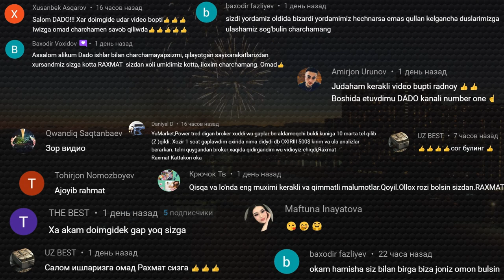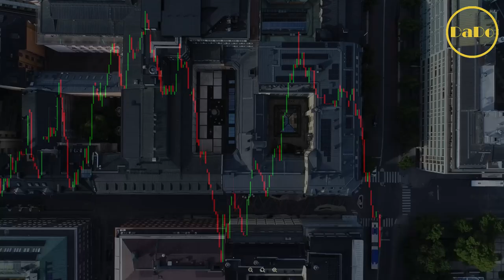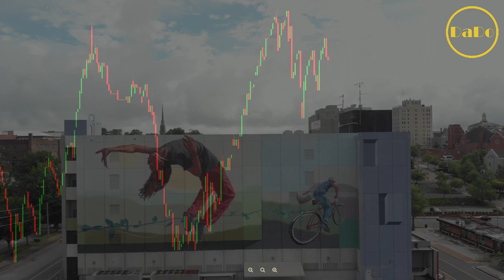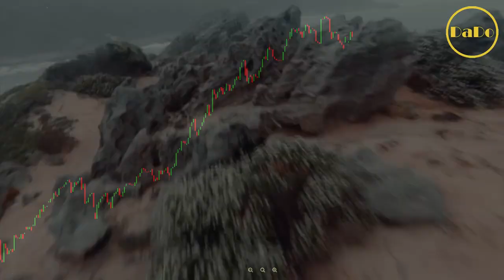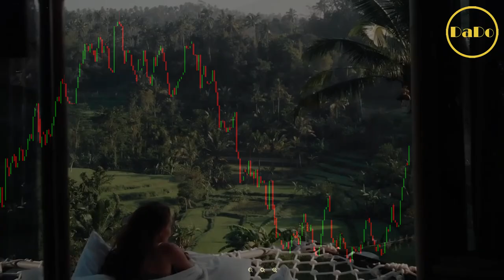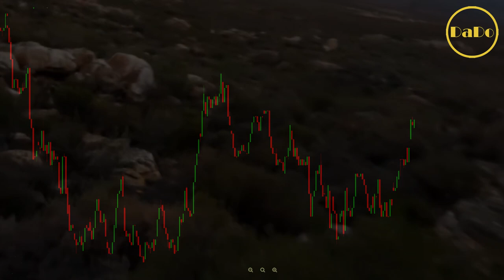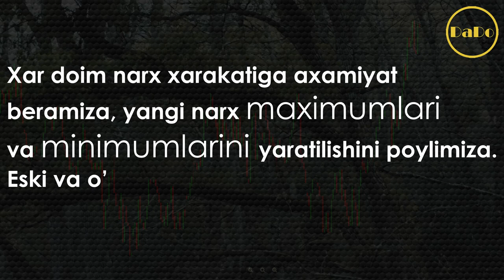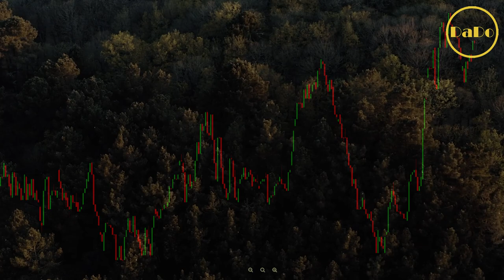⚫️ Divergence VA Convergence | narx minimumlari va maximumlari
timecodes
00:00 Xammaga Salom Internet Sizlar Bilan DaDo Trader
01:55 Narx minimumlari maximumlari nima
03:06 Divergence nima?
04:29 Convergence nima?
05:34 Qo’llash qoidalari!
07:11 XULOSA

Bugun sizga ko’pchilik traderlar bilmidigan yoki bilsayam narmalniy summaga pullidigan bitta ajoyib usul bilan tanishtiraman. Xammasi otdushi do’stim. Maslaxatim videoni oxirigachan ko’rib xar bitta etgan gapimmi yaxshilab eslab qoling.

● TRADINGNI BEPUL O'RGANISHIZGA YORDAMCHI PLAYLISTLAR